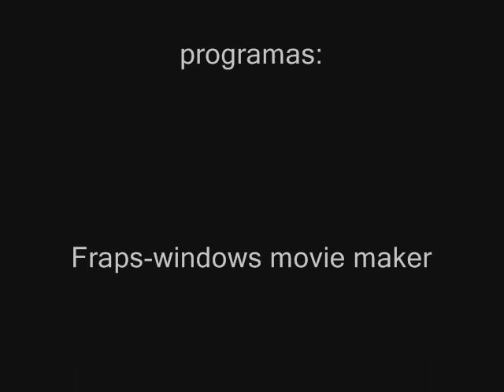FSX-Boeing 787 Dreamliner honduras too porto rico/ all views tipe